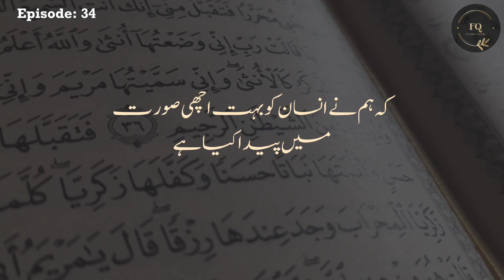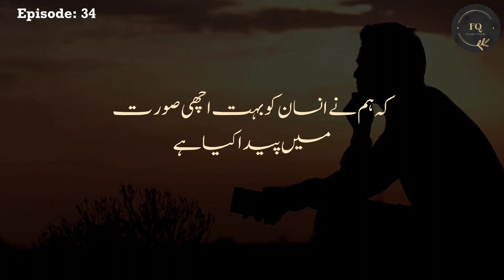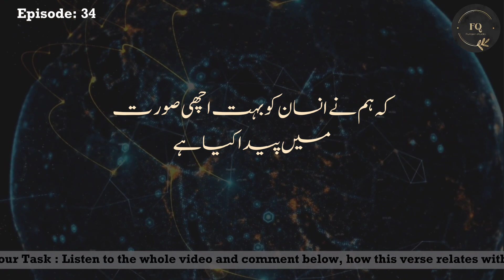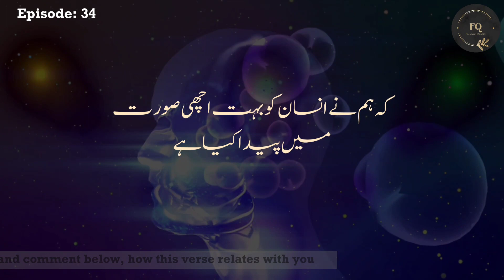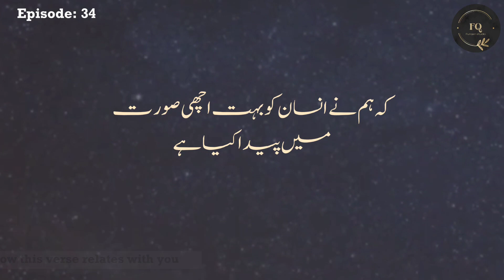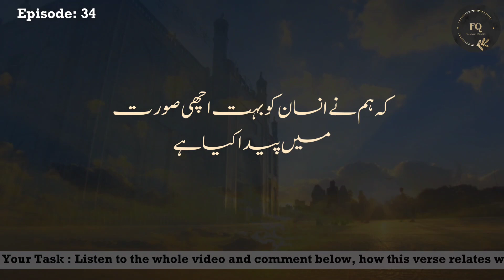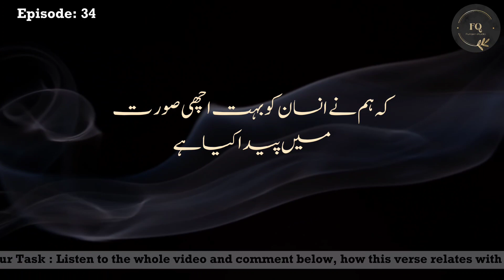Urdu Version | Episode 34 | 5mins Quran Tafseer